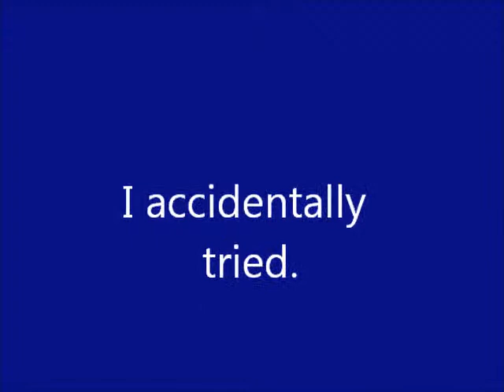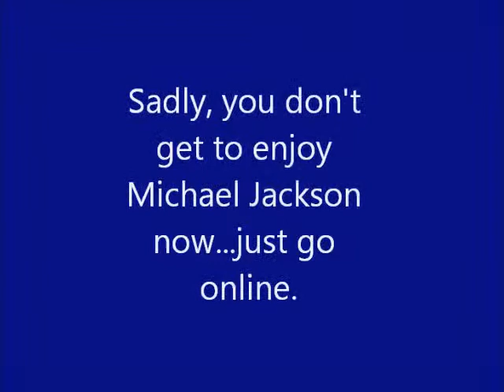Coffee Foam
Dont drink the foam from the cappucinno!